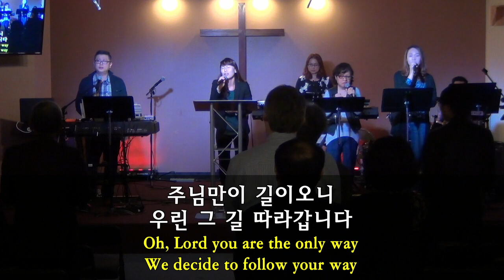2019-3-10 Life Church Live Worship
“찬양하세”
“하늘 위에 주님 밖에”
“주는 완전합니다”
“전능하신 나의 주 하나님은”

Leader: Aram Kim, Keyboard: Miwha Choi, Drum: Joshua Kim, Singers: Ji-Young Lee, Hannah Choe, Eunkyung Bailey